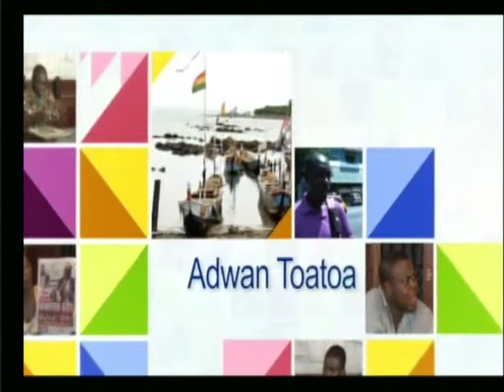Anopa Bosuo 28 5 14 Part 9 1